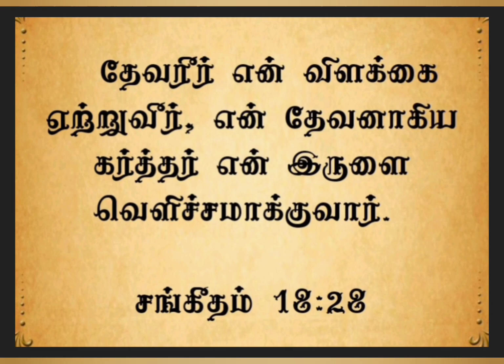இன்றைய வசனம் | [ 05 : 03 : 2023 ] | TODAYBIBLEVERSE | TAMIL &